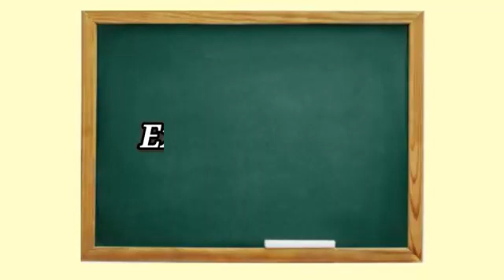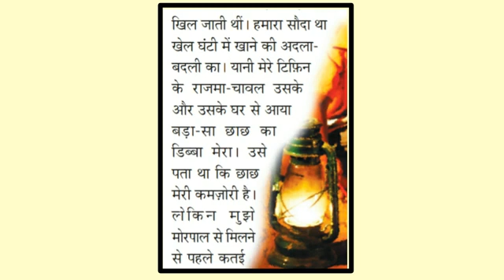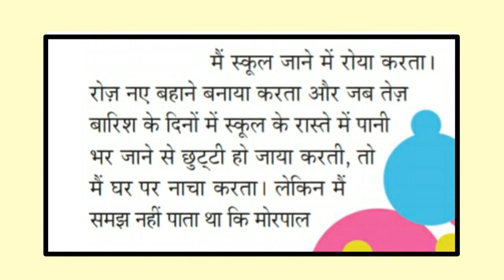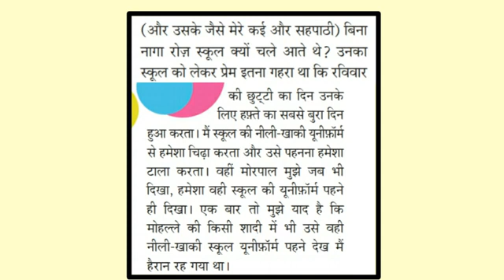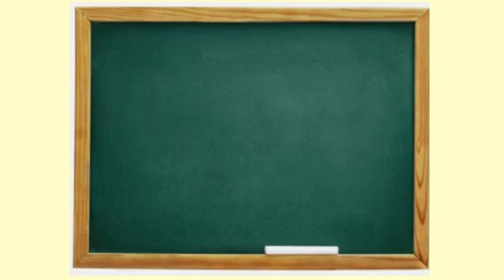November 5, 2020